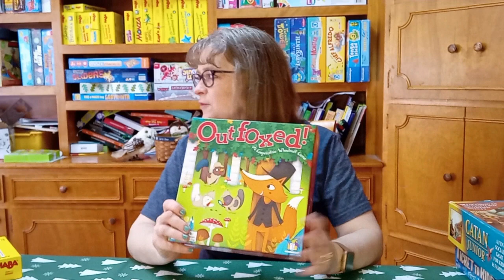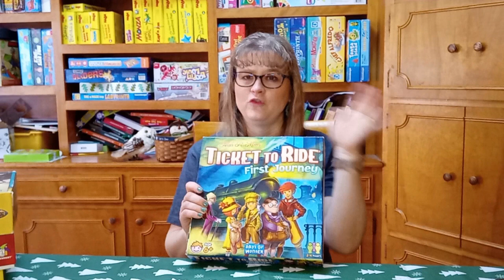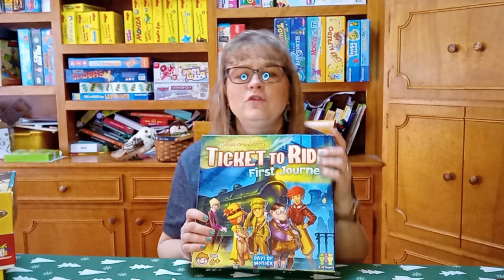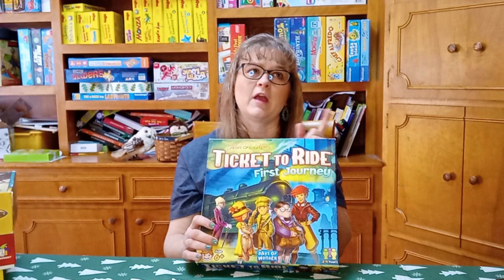5 Great Board Games for Early Elementary Kids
The Well-Doing Momma takes a quick look at 5 great board games for early elementary age kids (ages 5 to 8). We love to play games as a family and for our homeschool times.  It is also a great way for older siblings to spend time with younger siblings.

Let me know if there are any games you would like to see played out.